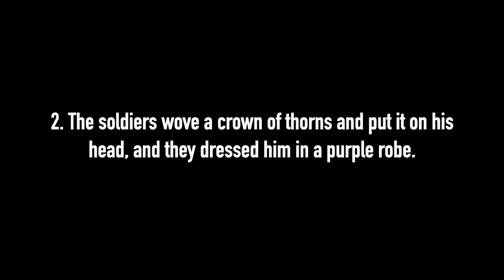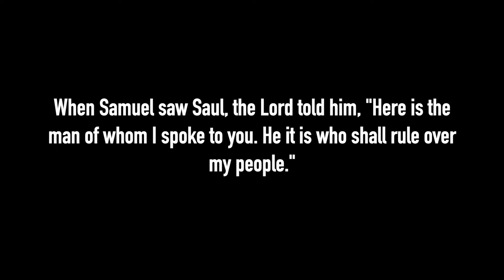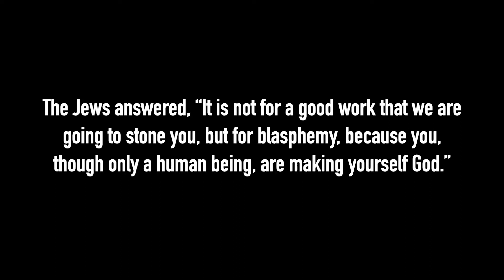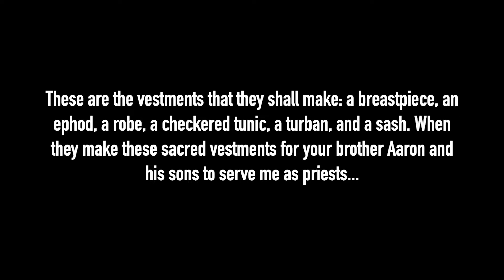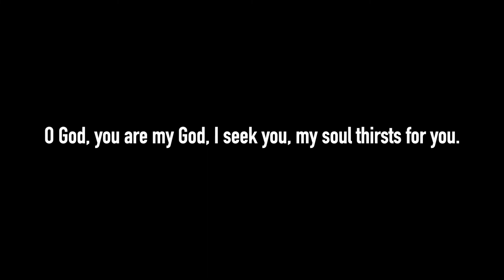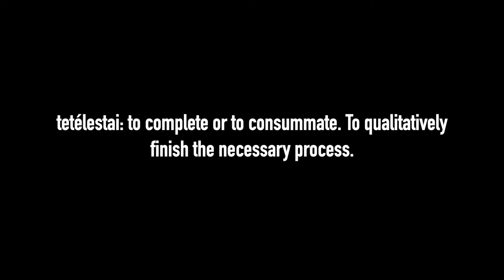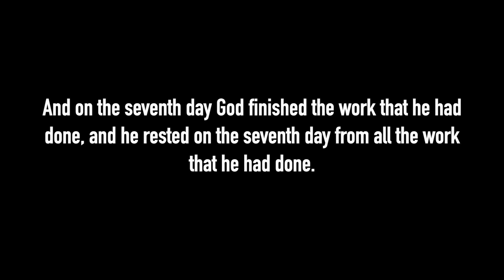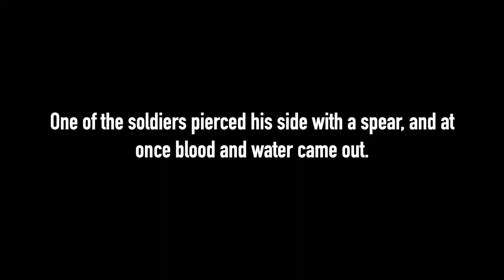The Good Friday as in John 19.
Saint John talks about the crucifixion and the death of Jesus in chapter 19. I suggest to reflect upon 3 perspectives of his narrative: Jesus on the cross as a king, God and the source of the Holy Spirit. Together with the Good Friday liturgy, this reading should help up dive into the mystery of his offering.